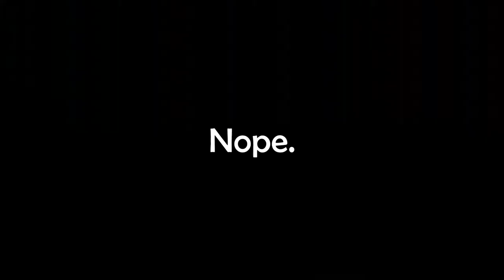VRChat, but we need the permission of Ireland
The Leprechauns are becoming the mascot of the channel, but I can't, in good conscience, continue without asking Ireland's permission to use the icon.